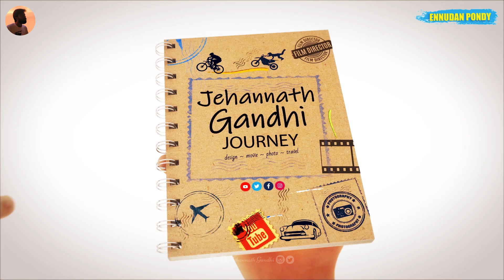Campagnie Street Tour | White Town | Pondicherry | Anirudh Ravichander | Jehannath Gandhi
Travel the world with me!

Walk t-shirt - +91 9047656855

THANKS TO : Anirudh Ravichander
DOP and EDITOR : Jehannath Gandhi
MUSIC COVER : Vimal Fury
QUOTES : G. Kalai
ASSISTANT DIRECTOR : Sakthivel
LOCATION : Pondicherry